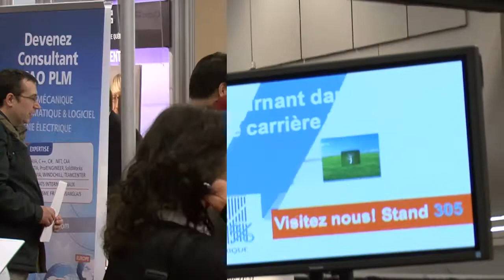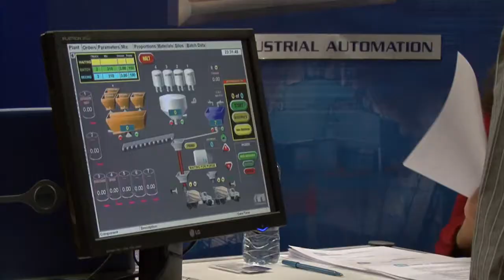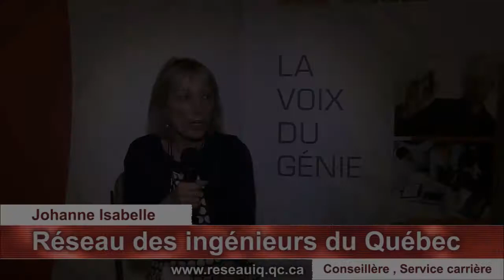Salon Carrières: un outil de recrutement essentiel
Les exposants du Salon Carrières en génie et en technologie 2010 sont unanimes : le salon d'emploi est un outil de recrutement "essentiel", puisqu'il privilégie le contact direct avec des centaines de candidats potentiels. Complémentaire des autres modes de recrutement, il accélère le processus d'évaluation et d'embauche des employés hautement qualifiés.